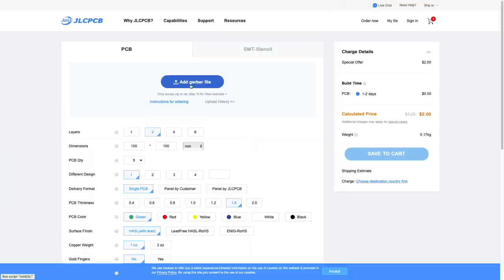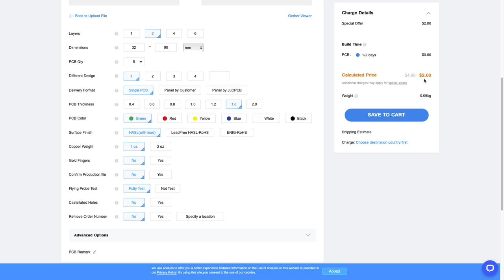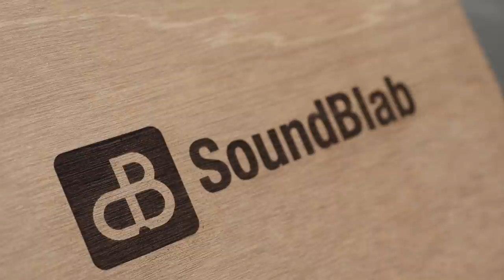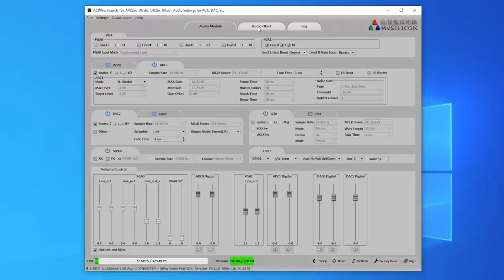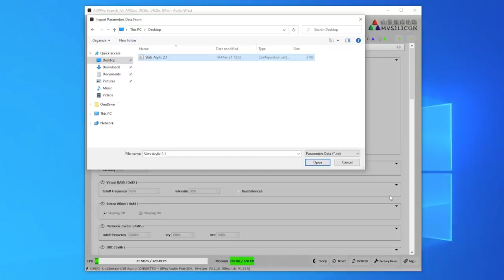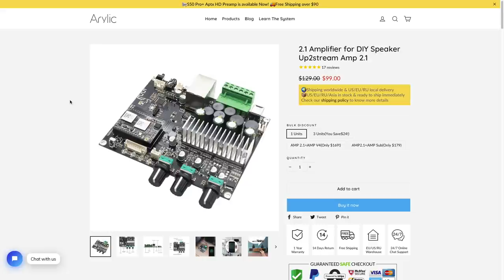Building a 2.1 Wireless Speaker with Slatted Wood Grill - by SoundBlab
$2 for 1-4 Layer PCBs, sign up to get $18 new user coupons； .

This 2.1 Channel Wireless Speaker was designed around two Dayton Audio RS100 full range drivers and a Tang Band W5 subwoofer driver in a rear double slot-ported bass reflex enclosure.

The speaker is powered with an Arylic 2.1 Amplifier ) with various input options, from Bluetooth, Wi-Fi, Aux input, USB, Ethernet Port and is also Apple Airplay capable.

The goal was to have a very good sounding and stylish speaker that is maybe a bit unusual from the norm. The speaker is tuned with ACPWorkbench DSP software to give a very flat response within 1.5dB of reference. Included in the build plans as separate files, are a few DSP profiles that can be loaded to the amplifier board.

When following this build plan, it can easily be built with everyday woodworking tools and by someone that does not have advanced woodworking skills. The construction follows simple butt joints.

BUILD PLAN: (SoundBlab Webshop) , (SoundBlab Etsy Shop)

ATOMSTACK A5 20W Laser Engraving Machine

00:00 Introduction
01:25 Enclosure Build
09:35 Enclosure Sanding & Paint
11:28 Cutting Wood Slats & Supports
12:52 Wiring
13:23 Assembling Wood Slats & LASER Engraving
15:34 Installing Amplifier Board
17:14 Installing Polyester Batting & Speaker Drivers
17:44 IR Receiver Mesh Cover
18:12 Oiling Wood Slats & Installing Wood Slat Grill
19:10 ACPWorkbench DSP Software & Measurements
21:44 Sound Demo

Parts used in this Build:

- M3 6+6 PCB Standoffs
- Polyester Batting: (US) , (EU)
- Aluminium Wire Mesh 2mm
- Red Anodised Aluminium Guitar Knobs